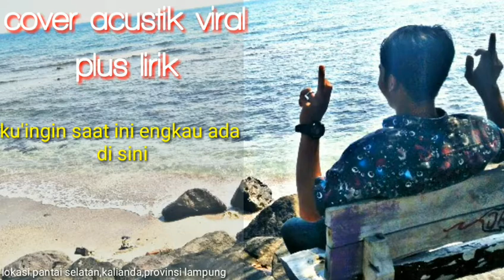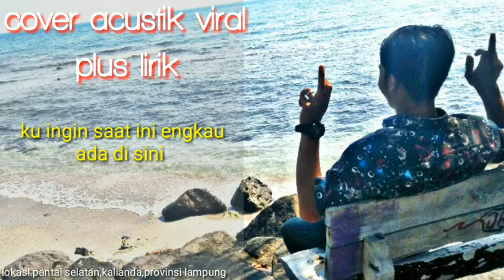Cover_Andmesh Kamaleng_HANYA RINDU_akustik plus lirik.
Yo yo yo whatsap guys
Kali ini aku cover lagu lagi ya guys
Sorry kalo banyak campuran di channel ini.karna gua suka cover lagu"gitu

Lagu dari Andmesh Kamaleng_HANYA RINDU

Makasih😊